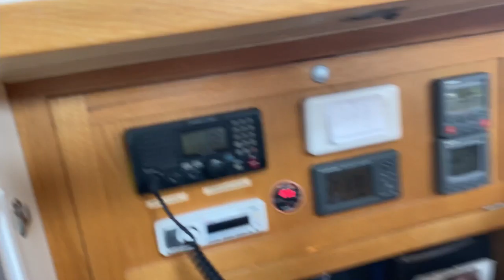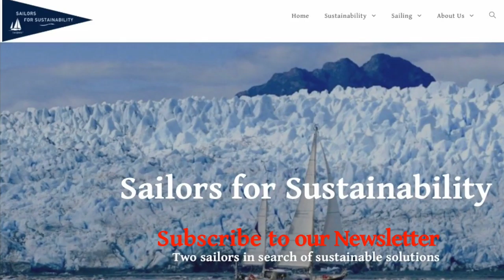Our First Storm (Sailors for Sustainability #101)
Sailors for Sustainability #101 - Maupiti (PYF) to Opua (NZL)

The trip from French Polynesia to New Zealand is 2,500 miles non-stop, our longest leg so far. We cannot stop along the way because the Cook Islands, Tonga, and Fiji are closed. Will we be able to stay clear of depressions and hurricanes?

1️⃣ Sustainable Solutions: Videos about inspiring solutions to sustainability challenges
2️⃣ Logbook Videos: Videos about our sailing adventures
3️⃣ Impressions: Videos about particular aspects of our trip